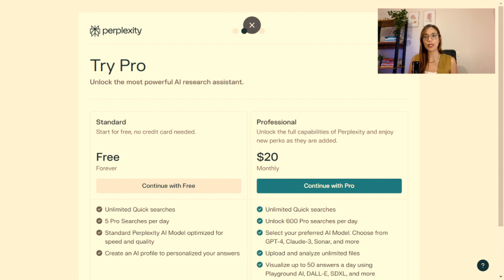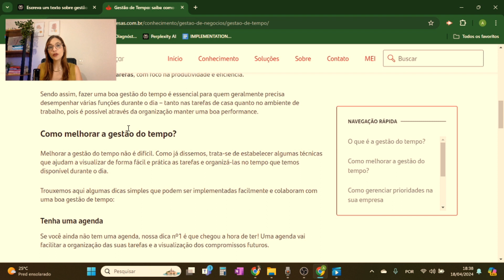PERPEXITLY em 2 minutos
Será que você tem o perfil para ser um bom gestor de seu tempo? Preencha o formulário abaixo e descubra!